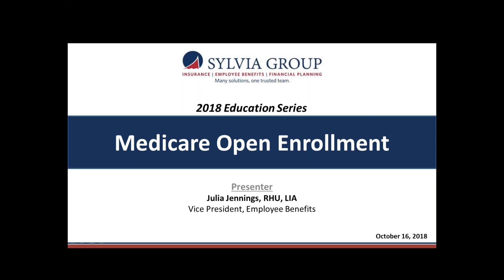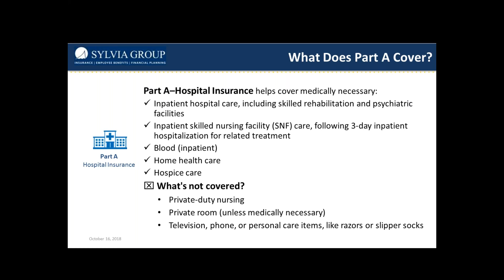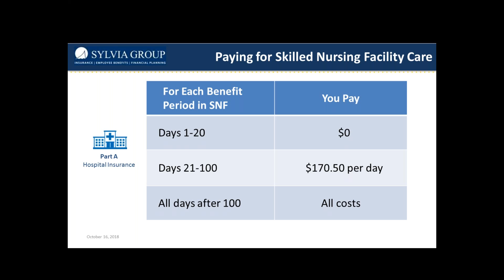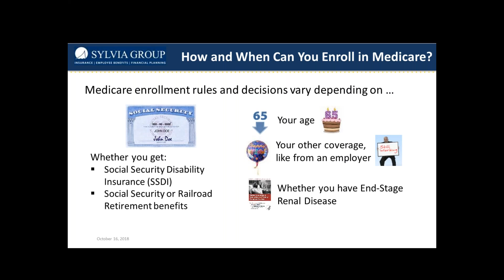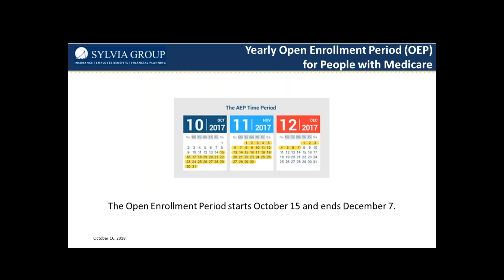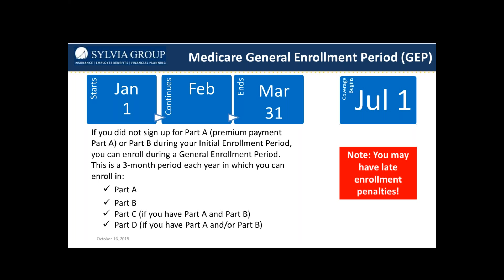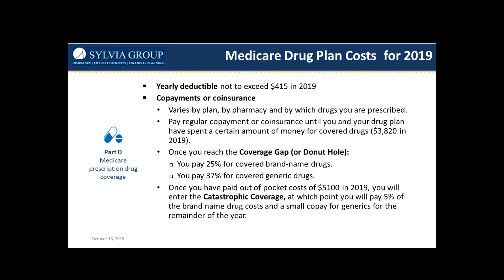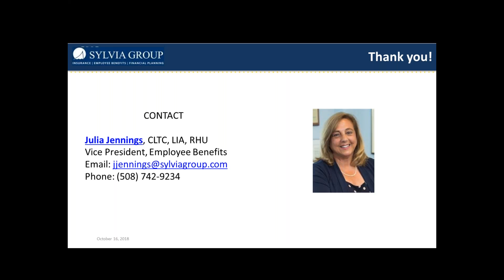Medicare Open Enrollment for 2019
On October 16, 2018, the second day of the Medicare open enrollment period for 2019, Sylvia Group health insurance expert Julie Jennings explained the enrollment process during this 53-minute webinar.